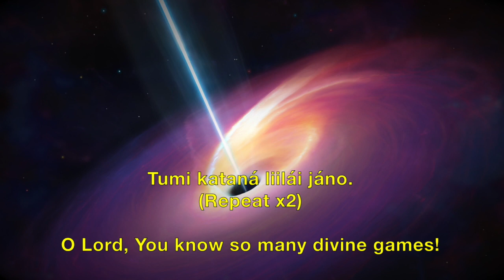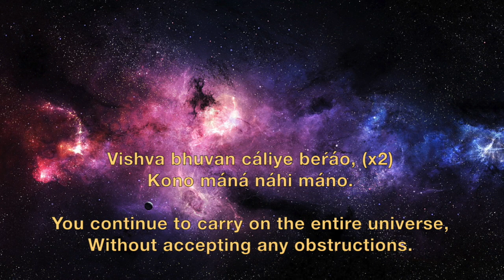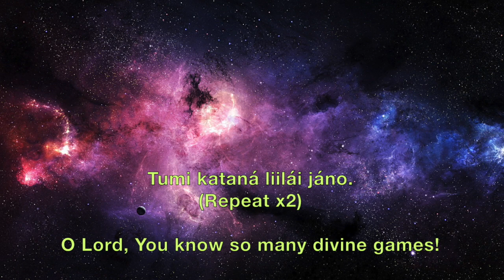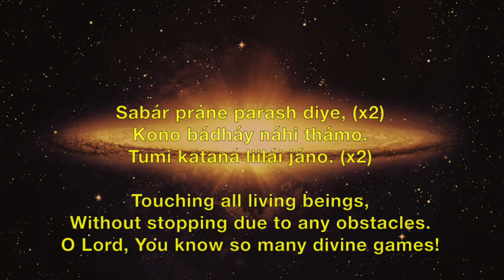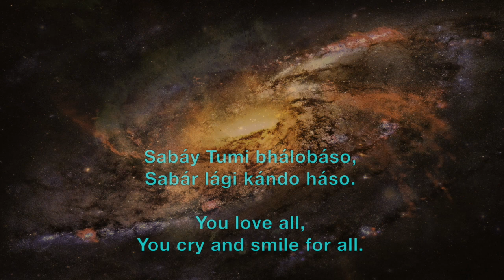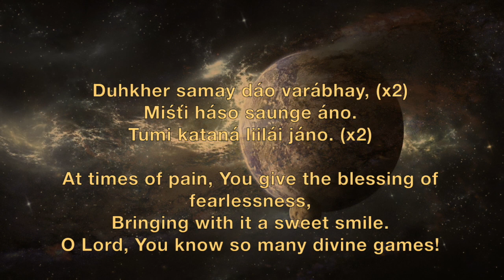Tumi Katana Liilai Jano - Prabhat Sangeet song #272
Tumi Katana Liilai Jano - Prabhat Sangeet song #272 is one of the 5018 songs composed and set to tunes by Prabhat Ranjan Sarkar, aka Shrii Shrii Anandamurtiji (baba), in this Prabhat Sangeet, the Lord knows so many forms of this divine game.